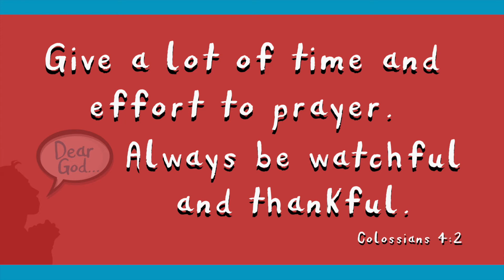Colossians 4:2 Memory Verse